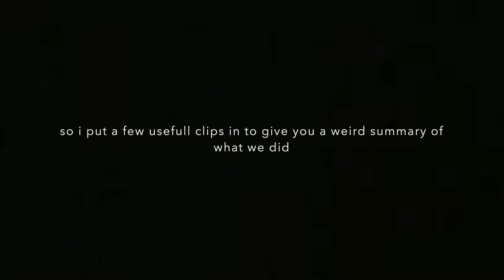Burning a popsicle stick house!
Sorry for how short this video is, if I kept adding clips the video would have crashed because of the 40 total video time for both iPhone recording it.

This video was a collaboration with the channel JellyfishManiac Youtube. Make sure to check it out!